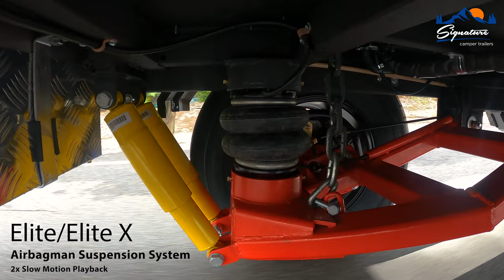Elite/ Elite X Airbags - Signature Camper Trailers - Forward Fold